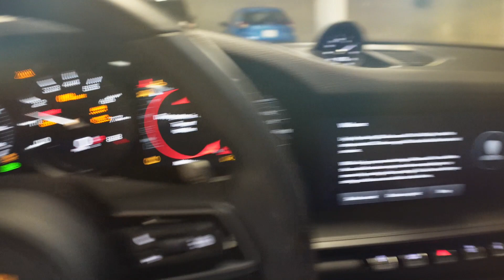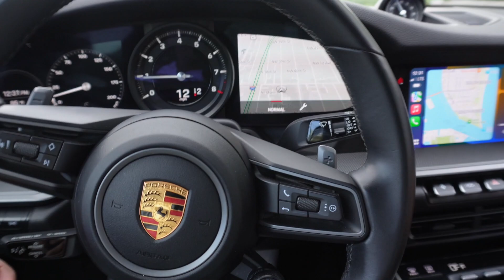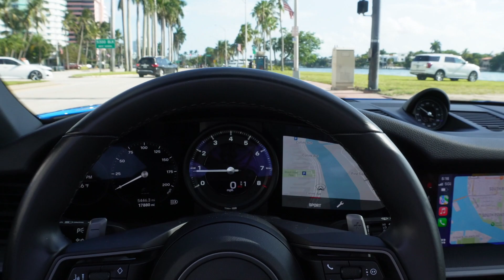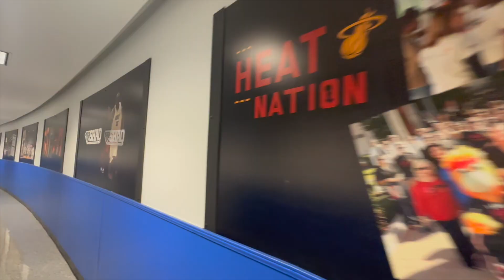MAKING IT RAIN AT VICTORY LOUNGE MIAMI BEFORE FLOOR SEATS AT MIAMI HEAT GAME 6 SEMI FINALS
Go follow !!!